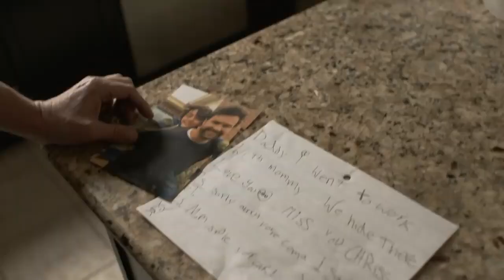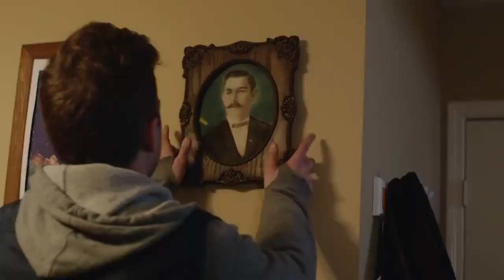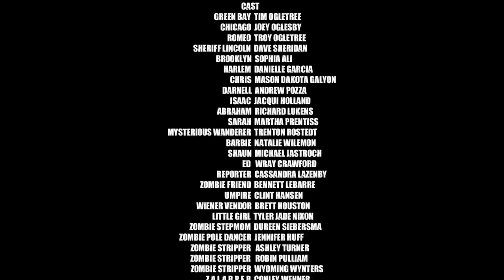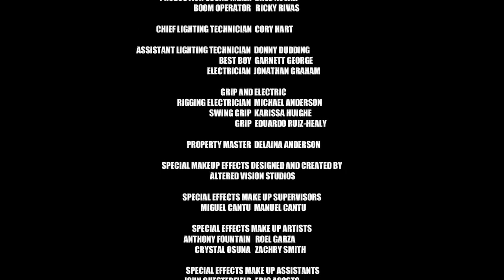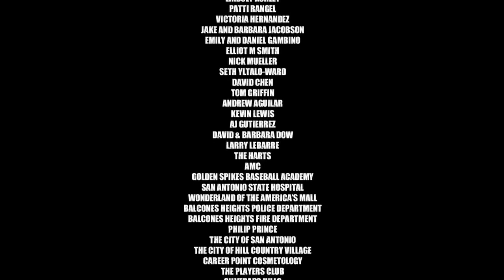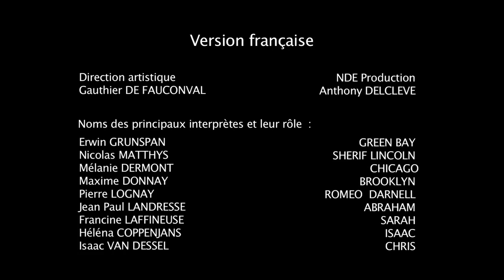The Walking Deceased - Film complet en français - HD 1080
The Walking Deceased -

La parodie de "The walking dead"

Film de zombie - horreur et très humoristique